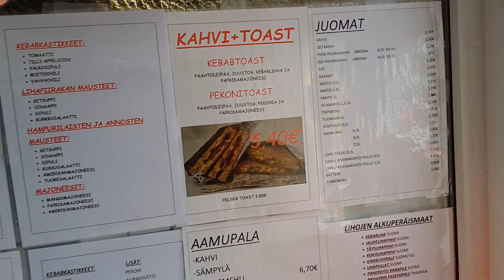Lähde-kioski Lahdessa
Villähteellä Lahdessa sijaitsee Lähde-kioski.
Urpo testaa maankuulun kioskin porilaisen.